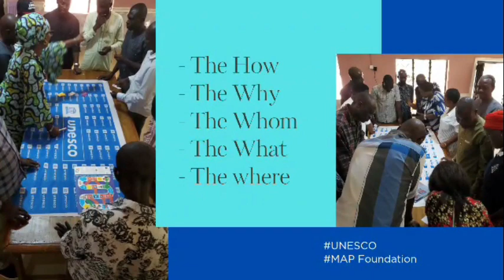Plateau State Gov't partners UNESCO Nigeria to train secondary sch teachers FOR THE YOUNG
Eagles 102.3 FM
Your Radio Experience You Can Count On